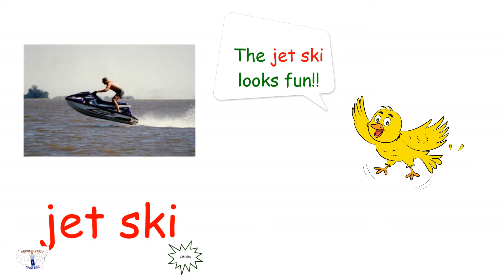Second Visit English Vehicles Lesson 2 Video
Join Buzzy Bear and his friends as they teach you about different types of vehicles! Watch this video to learn the second five vehicles from the Second Visit English curriculum.